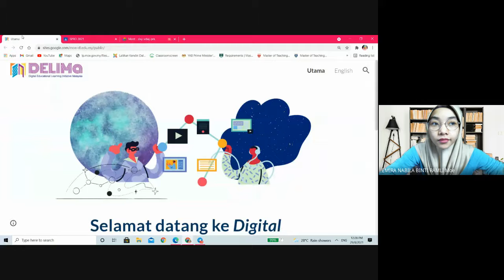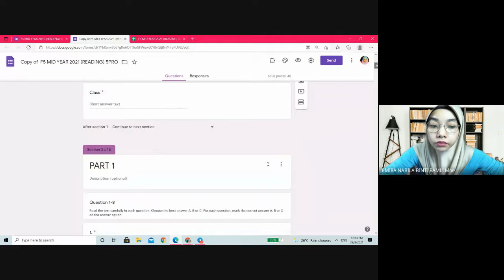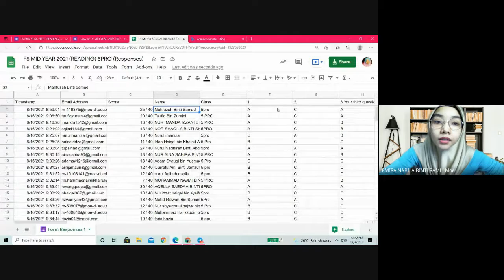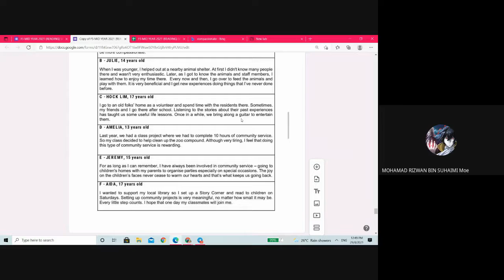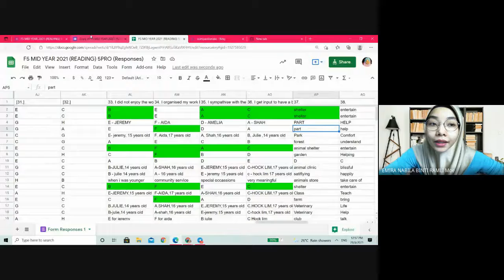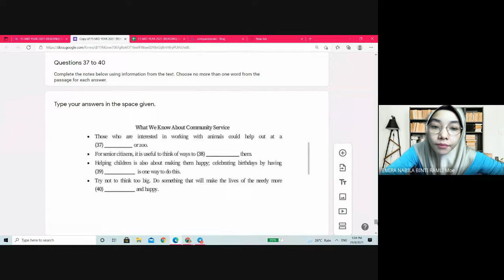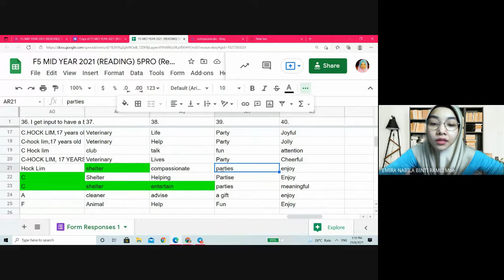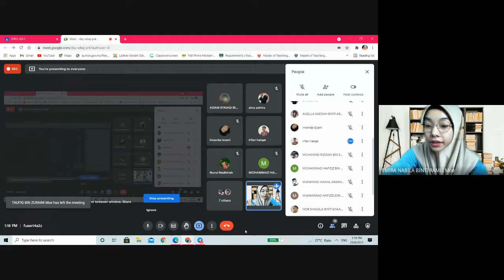FORM 5 READING EXAM QUESTIONS DISCUSSION WITH 5PRO 2021